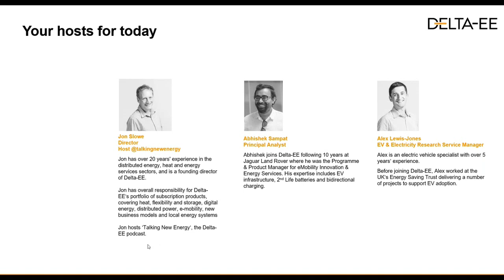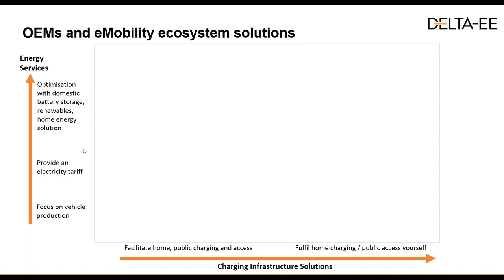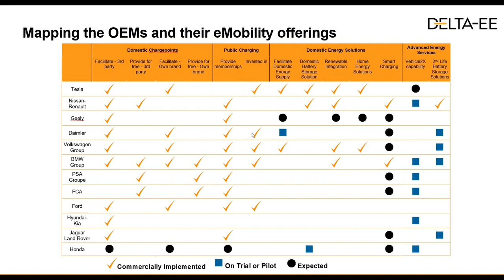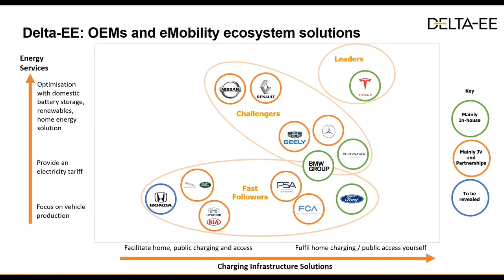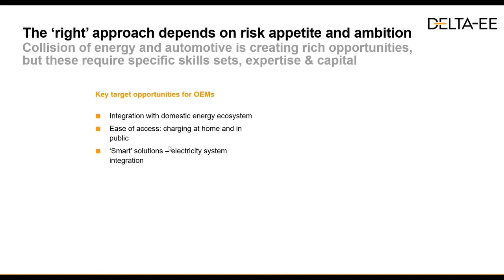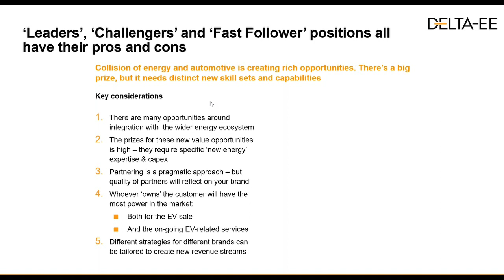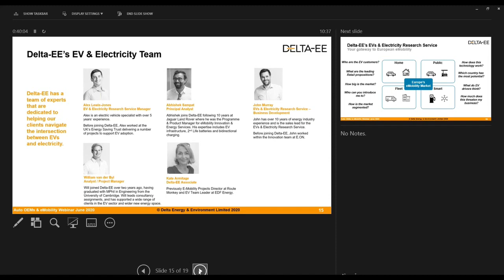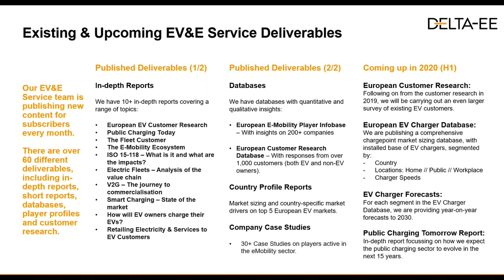What are automotive OEMs doing to position themselves as winners in the eMobility ecosystem?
Join this webinar to hear from our EV experts as they discuss:
- Classification of the different Automotive OEM approaches
- Different strategies to enable customers to get electrified
- Opportunities for OEMs to play a bigger part in the eMobility ecosystem